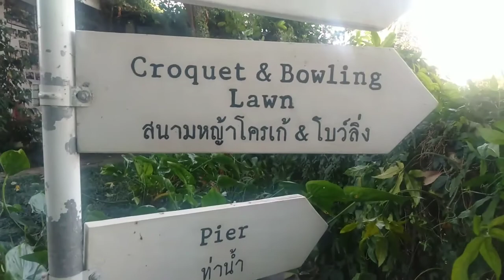ริมแม่นํ้ากก. กับร้านกาแฟสไตล์อังกฤษ